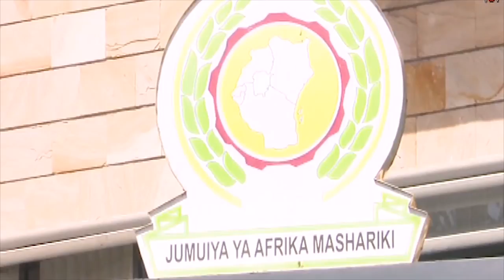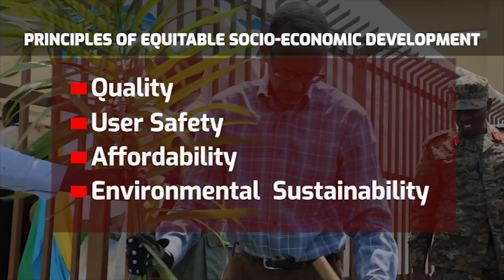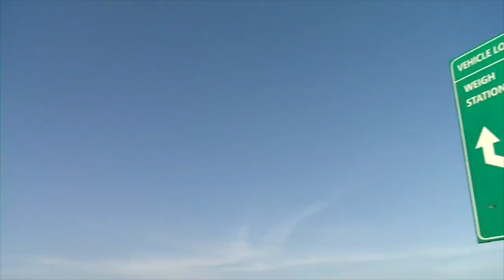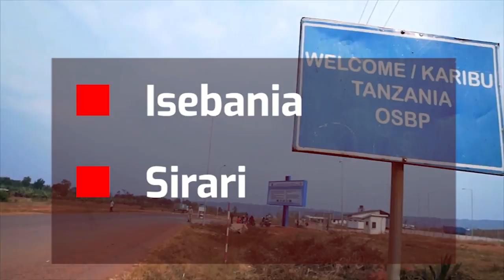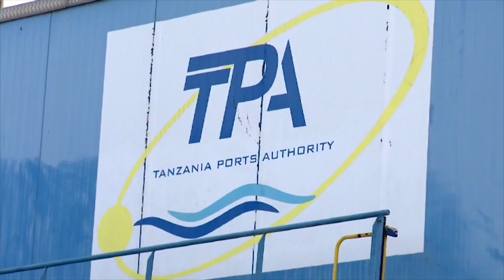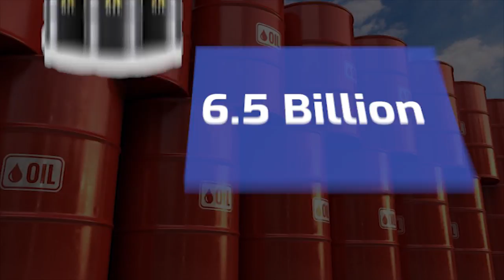East Africa Community Infrastructure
"Deepening and Widening Regional Integration through Infrastructure and Health Sector Development in the EAC Partner States".

From building roads, railways and port facilities, to installation of air navigation infrastructure, there are opportunities aplenty for investment in infrastructure in the EAC region.

The EAC Partner States of Burundi, Rwanda,Tanzania, South Sudan, Uganda and Kenya have agreed to develop common policies with respect to infrastructure.

At the national level, each Partner State is implementing restructuring programmes, which aim at reducing government involvement in commercial activities and encouraging Public-Private Partnerships in the areas of:

    Air transport;
    Port facilities;
    Railways;
    Road transport; and
    Water transport